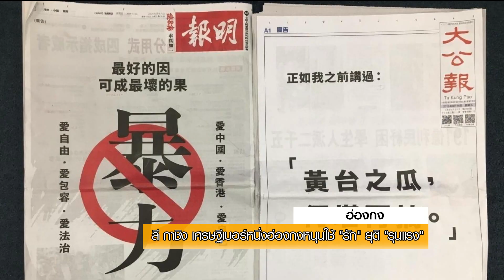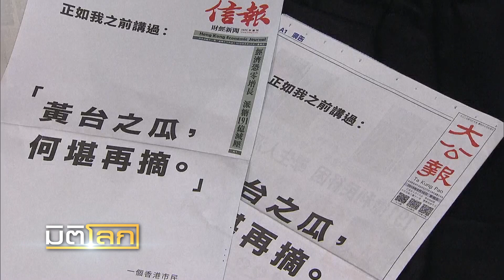ลี กาชิง เศรษฐีเบอร์หนึ่งฮ่องกงหนุนใช้ รัก ยุติ รุนแรง